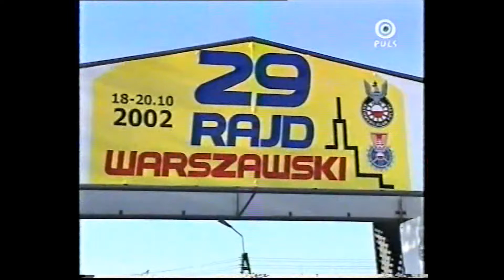Rajd Warszawski 2002 - TV Puls